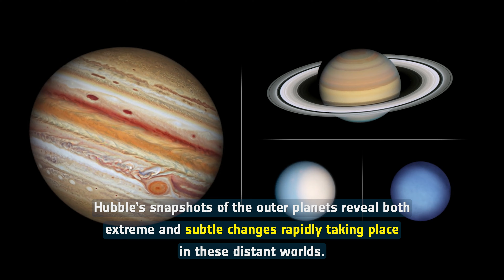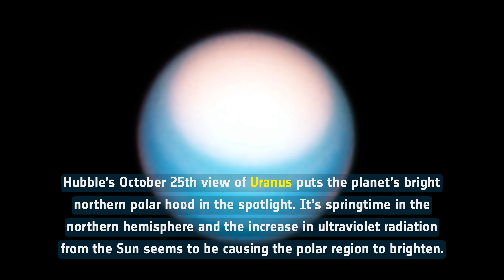Космоискры 8: Гранд-тур Хаббла по внешним планетам Солнечной Системы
Космический телескоп Hubble сделал свои ежегодные потрясающие наблюдения за гигантскими планетами Солнечной системы, чтобы показать изменения в атмосфере.

Снимки внешних планет показывают как экстремальные, так и тонкие изменения, быстро происходящие на этих далеких мирах.

Нынешние снимки Юпитера отслеживают постоянно меняющийся пейзаж его бурной атмосферы, где несколько новых штормов оставляют свой след, а цвет экватора планеты снова изменился...